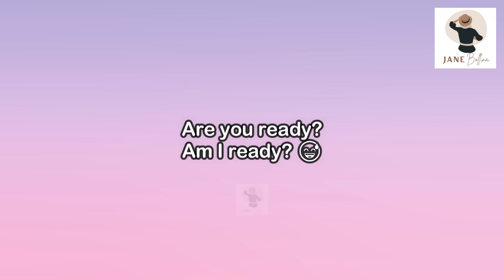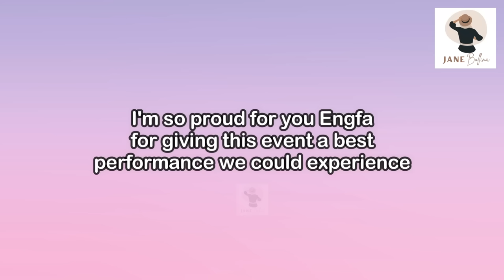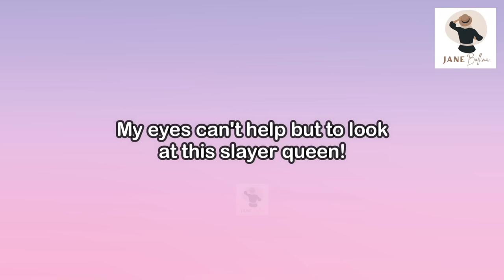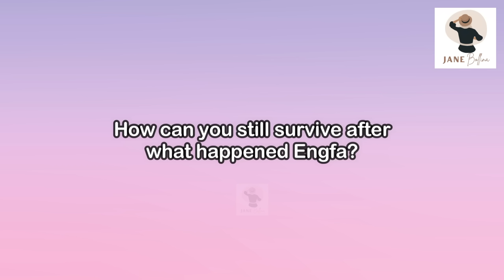[EngLot] Charlotte giving Engfa Gay Panic Alert | CHARLOTTE GONE WILD